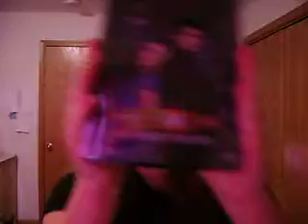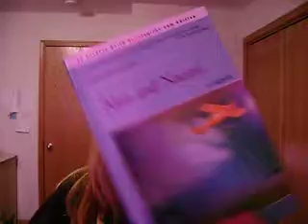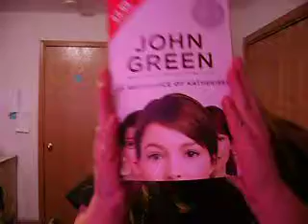RickRoll'd by Wednesday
x]

Books, books. ahh, how I love books x]